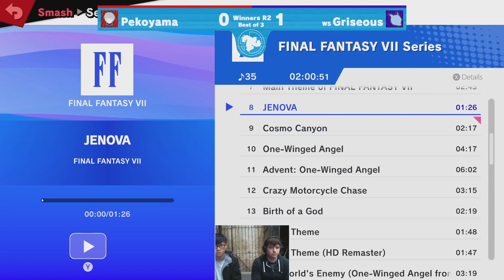Kargo Weeklies S4 #6 Winners Quarters, Griseous v Pekoyama